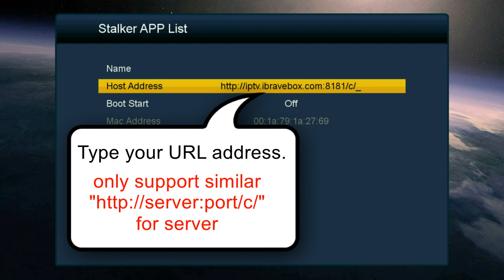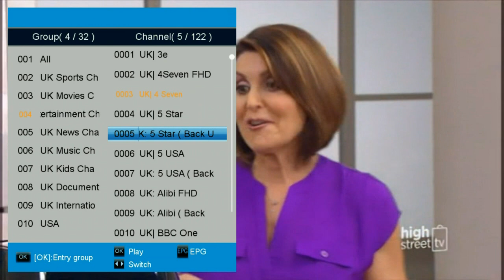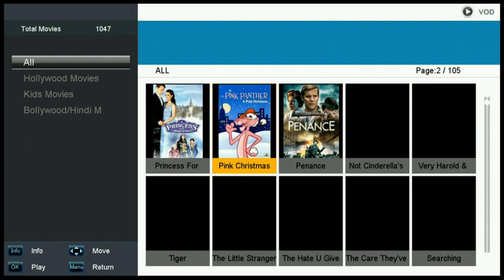How to setup Stalker for ibravebox M258